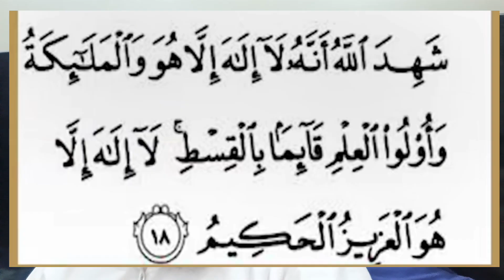Bas Eik Ayat Shadi Say Phala Sari Zindage Susral Mai Kush Rahay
Imam Hussain r.a Key Zindage Kay Important Moments || Must Listen || Muharram Special